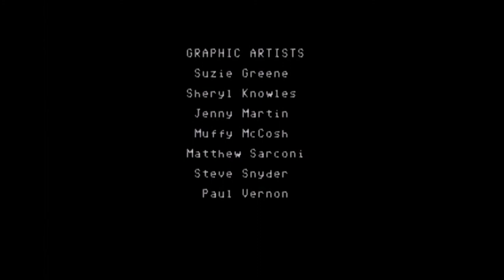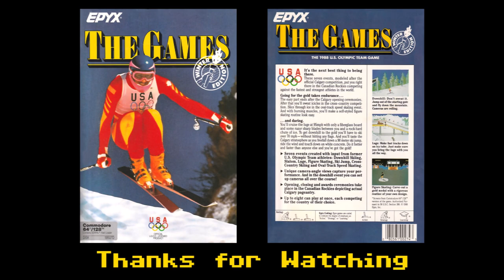Let's Play The Games: Winter Edition [C64]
The Games: Winter Edition
Platform: Commodore 64
Release Date: 1988
Developer: Epyx
Publisher: Epyx
Also Available On: PC, Apple II, Atari ST, Amiga

In the video I play all seven events and show the complete opening and closing ceremonies. I meant to play this during the last Winter Olympics but my Commodore 64 was broken so instead I did a blog post back in 2018. You can read a review of this game from Commodore Magazine, as well as a few reviews of another Olympics game